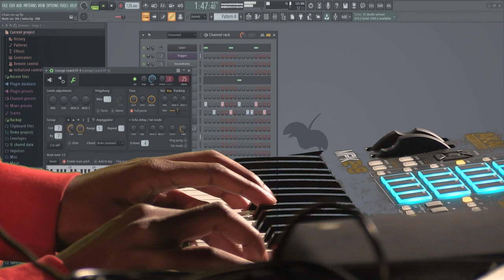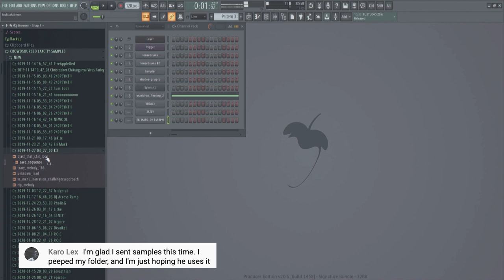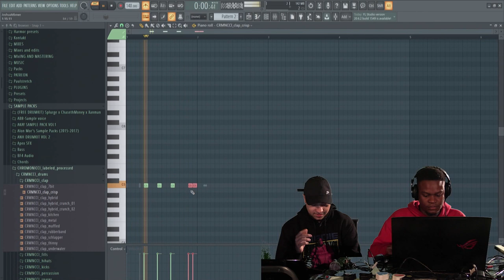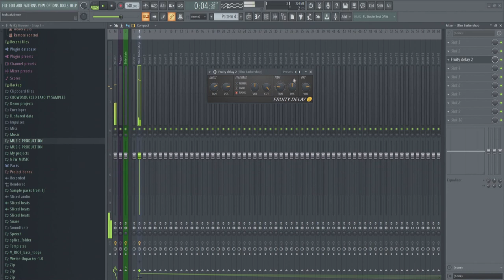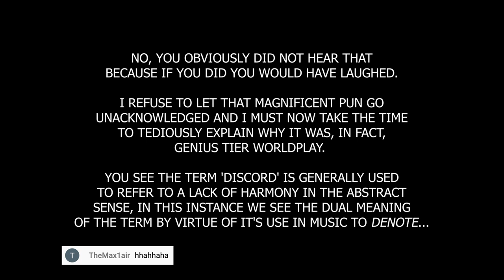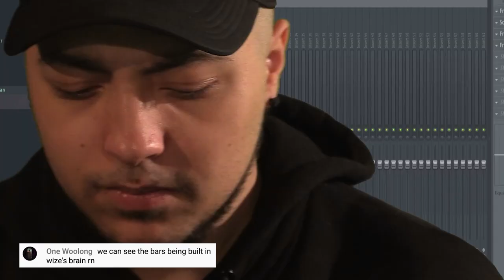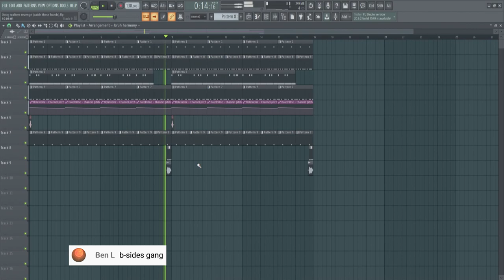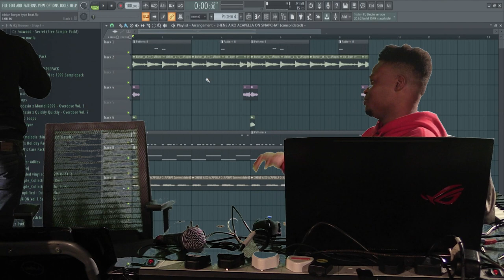Laxcity makes beats from sounds you send in // Crowdsourced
NEW //
TRUTH-HZ [03] // PARKINSON WHITE - Ghost of Bennachie / Lunar Tide

Before WIZE made his infamous grime & rap edits
Before Laxcity headlined his first show.
Before this Youtube channel even existed...

This episode of Crowdsourced originally aired in February 2020 on Boiler Room but has been in development hell after the fookin COVID NYNETEEN SKYAM put a big wet flange on society and caused some of the gang to make ends meet in other depraved and immoral ways (making Yeat type beats for rich kids' meme content).

Since then we've saved up the pennies and managed pull the old team together for the next self published era of Crowdsourced and have been the green light to take it and grow it on our own platform so that we have full control over it.